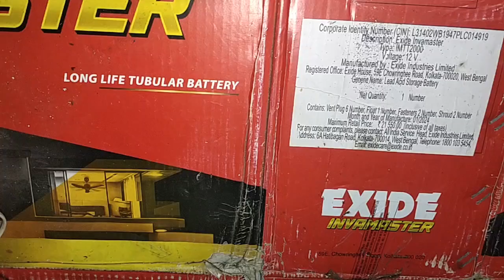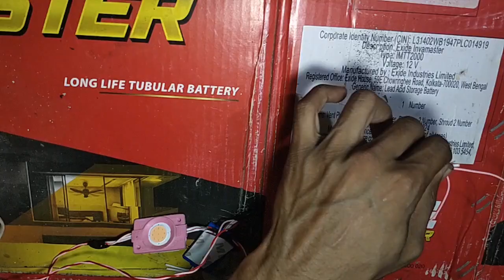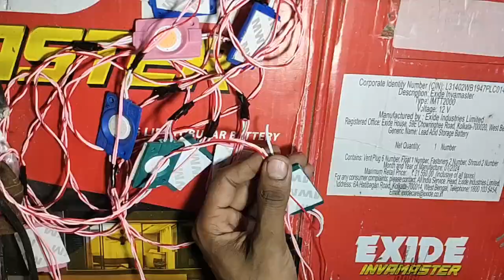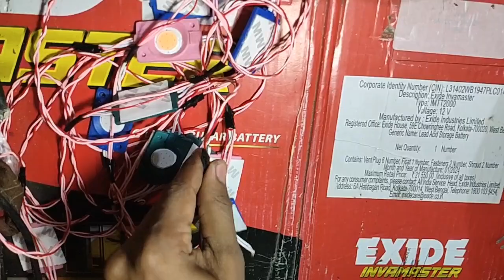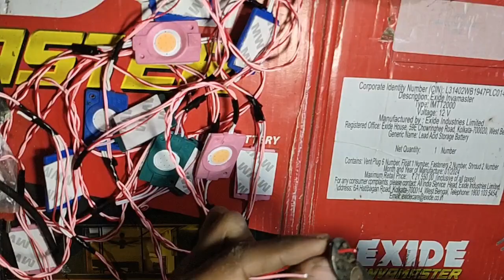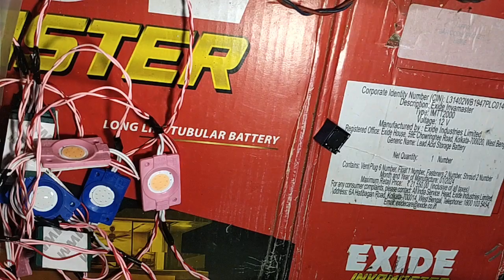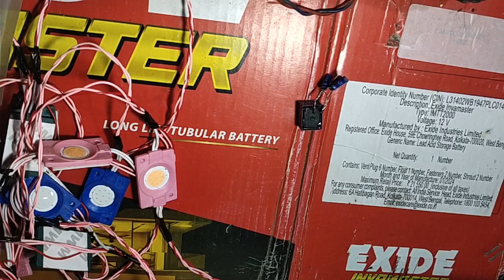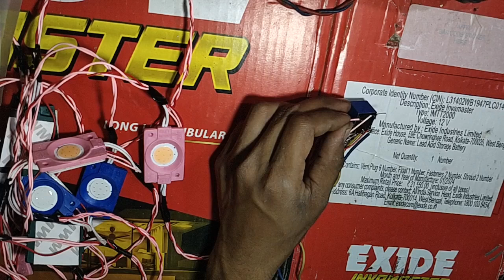DIWALI Ke Liye Ghar Par Banaye Decoration Light#electronic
वीडियो देखने के लिए दिल से धन्यवाद
कर्पया वीडियो को पूरा देखे और हमे सपोर्ट करे

घर पर दिवाली के लिए Decoration Light बनाय और अपने घर को सजाए

धन्यवाद